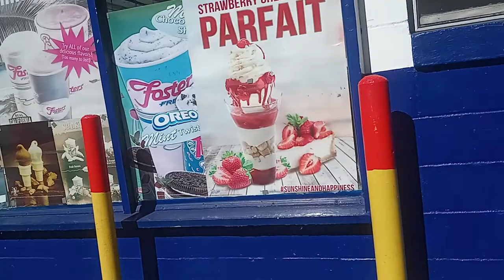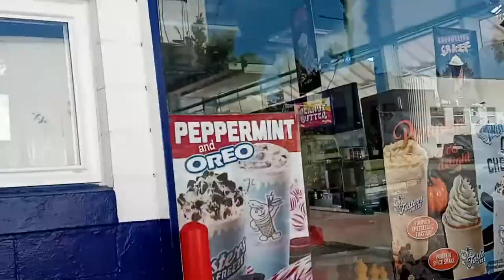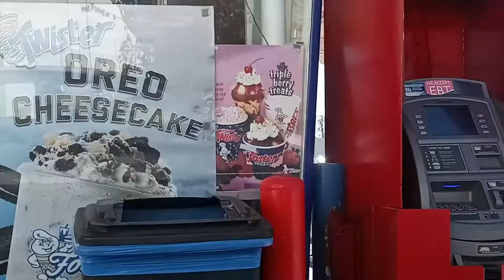Fosters Freeze on Cravens w Creeden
Fosters Freeze on Cravens in Torrance